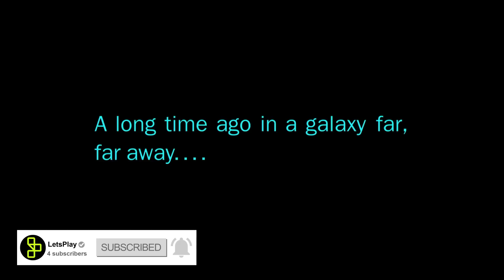STAR WARS in VR - Blade & Sorcery (The Outer Rim)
To satisfy our need to become intergalactic space fighters, Trevor, Alfredo, and the Chosen One, BK, take on the evil Emperor, Michael, in an epic fight in Star Wars Blade & Sorcery!